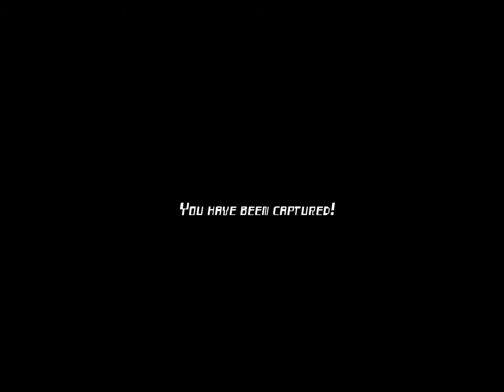Smiling 2: Adventure horror - Gameplay Android, iOS Part 2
The most popular game from SmileXCorp saga, help the resistance in this survival adventure.

Discover who is Hari and help your team against the enemy.

You have escaped from Smiling-x. Help resistance to organized against Corporation X in this nightmare game.

Hari will tech you how to defeat the enemy and say hello to neighbor!

If you like in 2021 horror games for kids you must play it!

In this escape room no one will survive without fight

Your survival started on the base of the Resistance. Be aware of dangerous enemies from Corporation X, new evil Robots, Cyborgs...

Want to survive? Help the Resistance. Take the teleport for each base fo Resistance and help them to organize. See if other teams survived Hypnotic Software!

* Solve the puzzles you will find around this new horror game around the world.

* Different places and maps like an energy map, dead place, food map, death park map, sewer map...

* Enjoy the horror and challenging in an overwhelming environment playing with your headset.

* Play in ghost mode to explore without fear and unlock all puzzles.

* Survival and escape game with some jump scare.

* Hide in places and avoid the monsters

Note: We highly recommend playing with headphones on.

If you want us to improve this escape room - just leave us any feedback! If you want to help us with the translation of this scary game, just message us!

(Our adventure new game 2021 contains ads for make the game free. "This is the way")

Thanks for playing! ;D